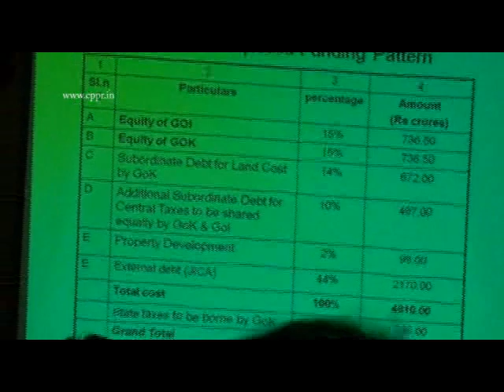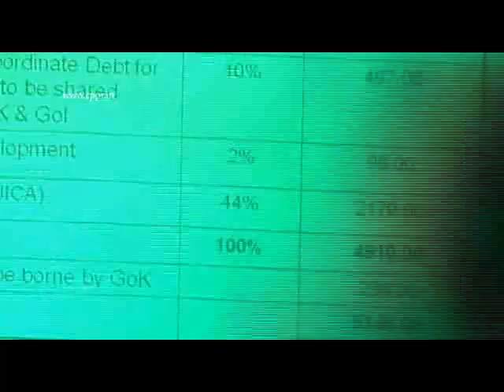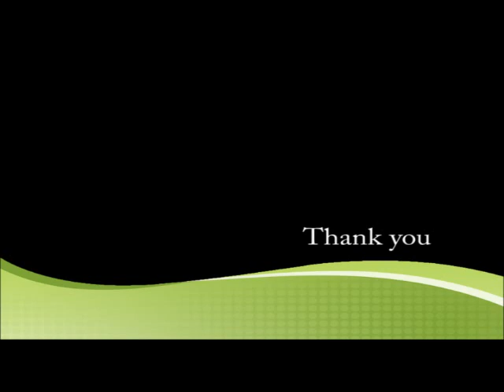Kochi Metro Round Table - Speech by Tom Jose, MD Kochi Metro Rail Ltd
The Metro Round Table organised by CPPR along with Kerala Chamber of Commerce & Industry, Cochin on January 6th was attended by political leaders, bureaucrats, urban experts, industry representatives and civil society organisations. The forum actively discussed about the viability of Metro Rail in Cochin, stage of progress and future aspects. Mr. Tom Jose IAS, Chairman of Kochi Metro Rail Corporation stressed on the importance and urgent need for  metro rail in Cochin City. Speakers like Mr. Sohan, Councillor of Cochin Muncipal Corporation expressed concerns over the viability of the project invited attention to alternate means of public transport available in Cochin city.  D. Dhanuraj stressed on urban mobility and mentioned  that attention should  be given to parking spaces  and on how commuters would travel from home, office or shop to the nearest metro rail station. He expressed apprehensions on the viability and feasibility of metro rail in a city like Cochin. The present alignment cannot be expected to have a significant impact to solve the traffic woes in the city. He also remarked that this project may  dent the public finance of the State and can become a white elephant if the issues of alignment, feeder systems, intermodal stations along the route etc are not considered before the start of the work

Others who spoke on the occasion include Mr. T. Elangovan,   Scientist at the National Transportation Planning and Research Centre,  Mr. Gopinath Panagad, Former director, Kerala State Literacy Mission and  K.N. Marzook, President, Kerala Chamber of Commerce and Insdustry. Senior journalist K. M Roy moderated the session.